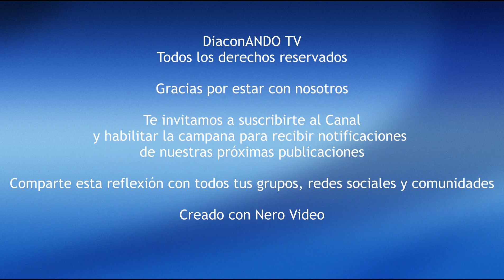Dar frutos - Quinto Domingo de Cuaresma (B) - V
Si nos detenemos a meditar por un momento, podremos ver con claridad un patrón de pérdida y renovación, morir y resucitar, dejar ir y recobrar, irse y regresar que recorre no solo nuestras vidas sino también nuestro mundo.
Morir es algo más que nuestra muerte física. Sí, es eso, pero también es más que eso. A lo largo de nuestras vidas, morimos miles de veces. La pérdida de un ser querido, una relación, la salud, oportunidades, un sueño; todas estas son muertes que no queríamos o no pedimos. Otras veces somos nosotros quienes elegimos nuestras pérdidas y muertes. Entregamos partes de nosotros mismos por amor a otros. Cambiamos nuestras creencias y valores para que podamos ser más auténticos y honestos con nosotros mismos. A veces hay cosas que necesitamos dejar atrás, cosas a las que nos aferramos y que nos impiden vivir plenamente.
¿Qué cosas necesitamos para dejar ir atrás hoy mismo?
¿Qué podríamos necesitar dejar atrás?
¿A qué necesitamos morir para que surja algo nuevo en nosotros?
No creo que sea una coincidencia que el evangelio de hoy esté ubicado en el contexto de la fiesta de la Pascua. Recordemos que la Pascua es la celebración de la liberación de los israelitas de la esclavitud en Egipto. Se trata de libertad y nueva vida. Se trata de dejar ir, dejar atrás y pasar a una nueva vida.
Es el dejar ir todo aquello que no nos permite estar más auténticamente presentes para nosotros mismos y para las otras personas. Da lugar a una nueva vida y nuevas formas de estar presentes. Le damos a Dios algo con que trabajar en nuestra vida.
¿Por qué entonces continuaríamos viviendo como si fuéramos un grano de trigo aislado, encerrado en sí mismo?
Probablemente todos hemos tenido, al menos una vez en nuestra vida, pruebas, que ya han pasado y pensamos: “No quiero volver a pasar por eso nunca más. Pero al mismo tiempo no cambiaría esa experiencia por nada ". Tal vez hayamos tenido algunas de estas pruebas en estos tiempos de pandemia con todos sus desafíos.
Pero a pesar de lo difícil o dolorosa que pudiera haber sido esa experiencia personal, dimos muchos frutos. Con suerte, fuimos cambiados y nuestras vidas fueron renovadas. Fue una de esas veces en que fuimos el grano de trigo que cayó a la tierra y murió. Esos son los momentos en que supimos que habíamos visto a Jesús cuando experimentamos momentos sagrados, cuando estuvimos absolutamente convencidos de que Dios estaba presente y obrando en nuestra vida.
Si queremos ver a Jesús, entonces debemos mirar a la muerte a la cara. Como dice Jesús: Mi alma esta turbada.
Siempre existe la tentación de querer saltarse la muerte y llegar a la resurrección. Entonces, no es casualidad que esta semana la Iglesia nos señale el camino hacia la Semana Santa y nos recuerde que la muerte es la puerta de entrada a una nueva vida. La muerte es lo primero. La resurrección siempre está oculta dentro de la muerte. Sin embargo, no puede haber resurrección sin una muerte previa.
En la medida en que evitamos la muerte, evitamos la vida. El grado en el que tenemos miedo de morir es el grado en el que tenemos miedo de vivir plenamente. Cada vez que evitamos y nos alejamos de la muerte, es como si la proclamáramos la vencedora final.
El miedo tácito y la evasión de la muerte son la base de todas nuestras preguntas de "qué pasaría si" ". ¿Qué pasaría si fallo, si pierdo, si me caigo? ¿Y si me lastimo? ¿Qué pasaría si no obtengo lo que quiero? ¿Qué pasaría si pierdo al ser que más necesito y amo? Cada pregunta de "qué pasaría si" nos separa y nos aísla de la vida, de Dios, de los demás y de nosotros mismos. Nos impide dar fruto. Somos solo un grano de trigo. Podríamos sobrevivir, pero no estaríamos realmente vivos.
Jesús no pidió ser salvado de la muerte. Sabía que en el mundo de Dios la fuerza se encuentra en la debilidad, la victoria parece una derrota y la vida nace de la muerte. Esto es lo que le permitió entrar triunfalmente en Jerusalén, una ciudad que lo condenará y lo matará. Y eso es lo que nos permite cabalgar triunfalmente por la vida. El triunfo no significa que nos salgamos con la nuestra o que podamos evitar la muerte. Significa que la muerte es una puerta de entrada, no una prisión, es el principio, no el final.
Independientemente de quién o qué haya muerto en nuestra vida, Dios en la persona de Cristo ya ha despejado el camino que debemos seguir. Ahora mismo tenemos un camino a seguir. Ese camino es la muerte de Jesús. Su muerte, sin embargo, no nos beneficiara si no estamos dispuestos a someternos a las muchas muertes que experimentamos en nuestra vida. En última instancia, la muerte, sin importar como llegue, nos debería llevar a confiar todo lo que somos y todo lo que tenemos a Dios. Solo así podremos ser atraídos hacia Él.